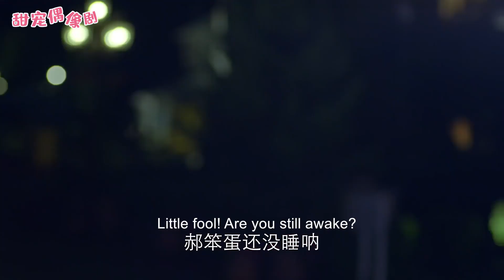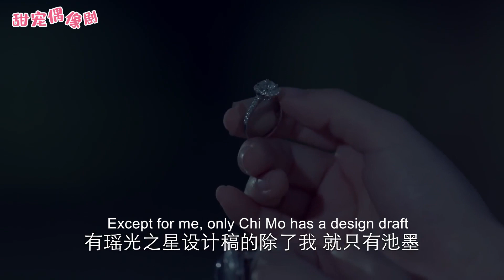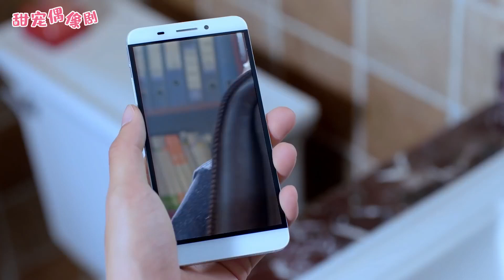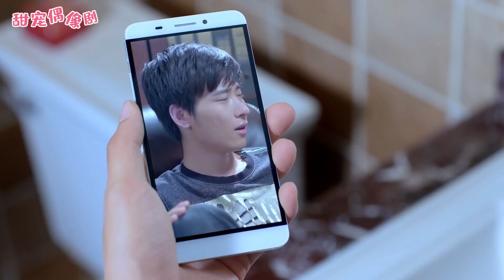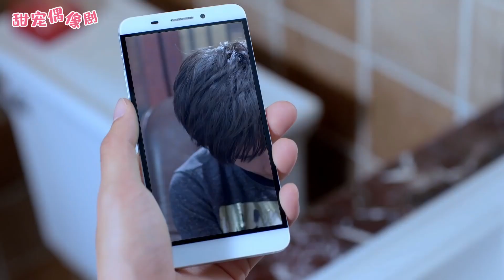💕霸道總裁溫柔親吻灰姑娘的臉，掏出鑽戒向她求婚，灰姑娘幸福得冒泡！EP41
【劇情簡介】如韓劇男神般的宋曉曉與腦洞少女郝聰明談起了戀愛，但因雙重人格的相互轉換，不知情的郝聰明與本是自己死敵的另一重人格霸道總裁池墨糾葛在一起